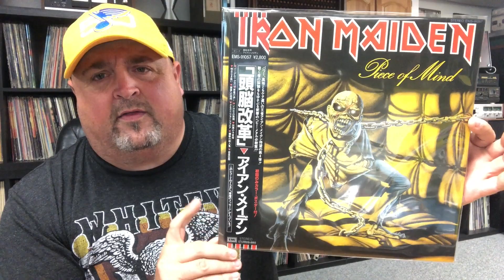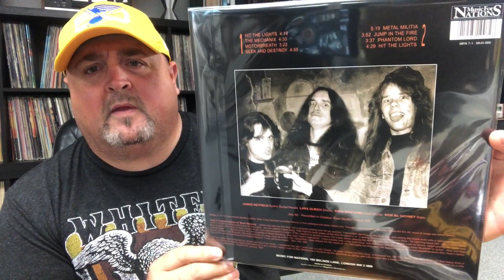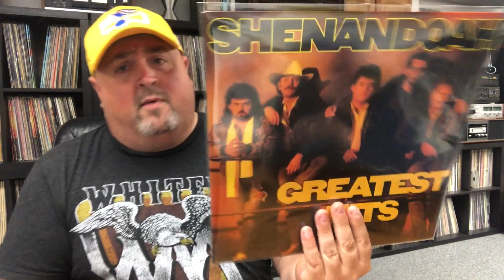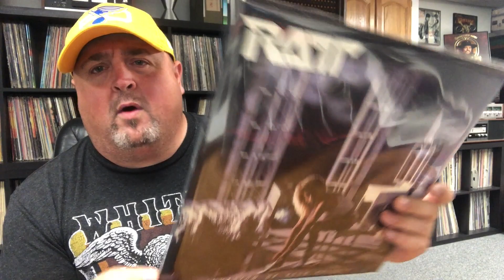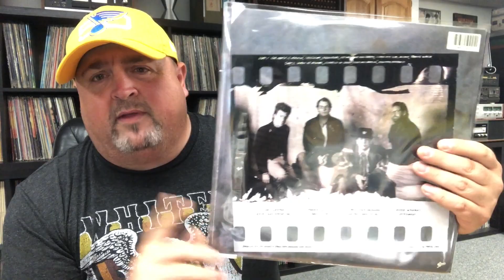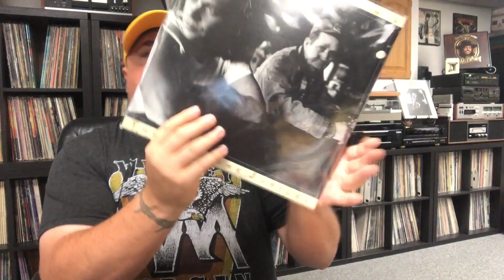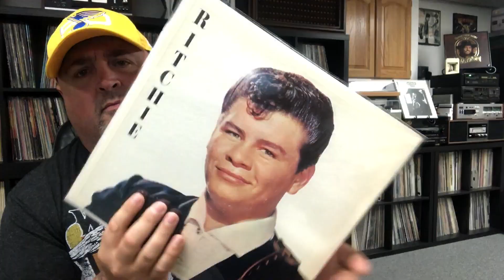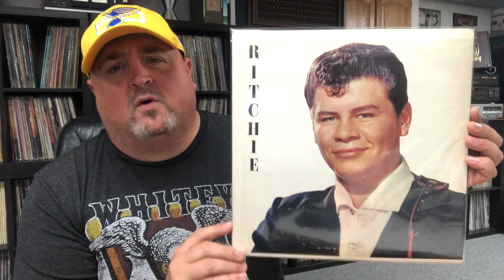Vinyl Update #39 - St. Louis Record Show Finds 6/30/19!!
In this video I show my finds from the St. Louis record show on 6/30/19. Enjoy!!